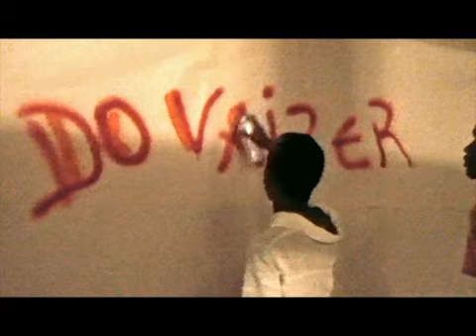Famosa do Vaizer - Mama Chegou_Brevemente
Uma Nova revulaão na Produção de Videos Clips de Kuduro, Com Famosa do Vaizer no Seu primeiro Trabalho.